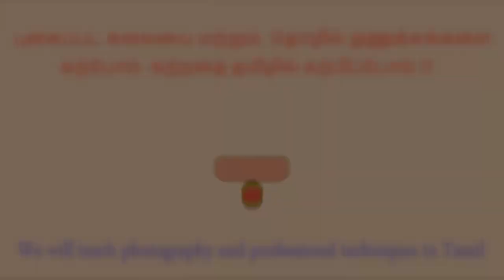DJI – Meet DJI Pocket 2 Review Tamil DJIOsmoPocket2 MagicAtHand Osmo 64MP Pocket Cam.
DJIPocket2 DJI Pocket 2 Review
DJI – Meet DJI Pocket 2

DJI Pocket 2 is an advanced gimbal camera that follows in the footsteps of Osmo Pocket. It's small, lightweight, and fits right in your pocket so you can record life with incredibly smooth footage. 4K/60fps video, 64MP photo, and DJI Matrix Stereo technology let you dive into filmmaking and create amazing content. Packed with intelligent features like Active Track 3.0, Story Mode, and compact accessories, DJI Pocket 2 is a tiny wonder that lets you create magic at hand.

Thanks